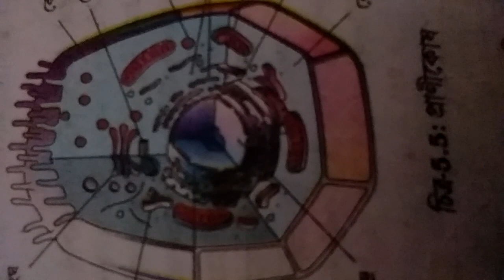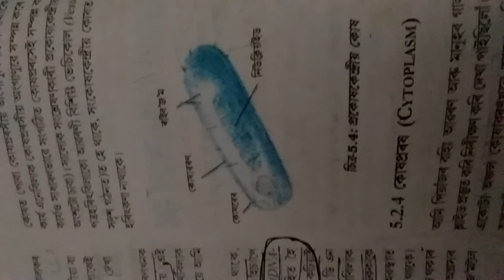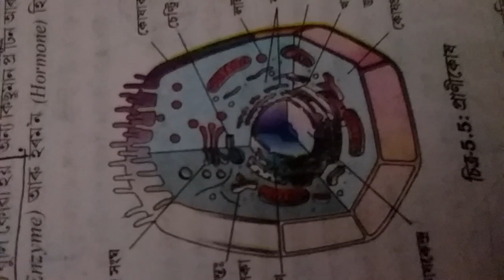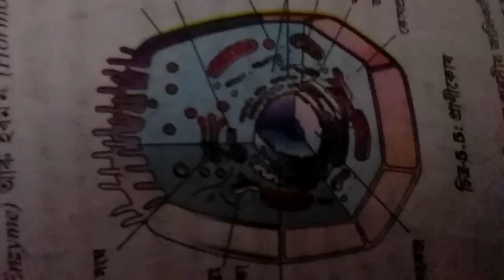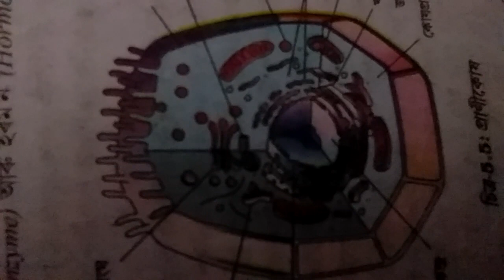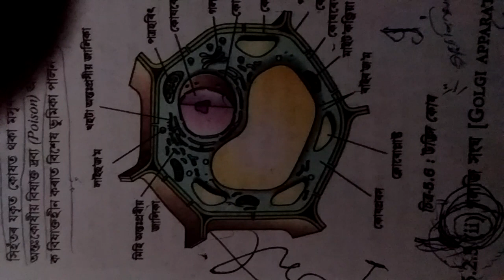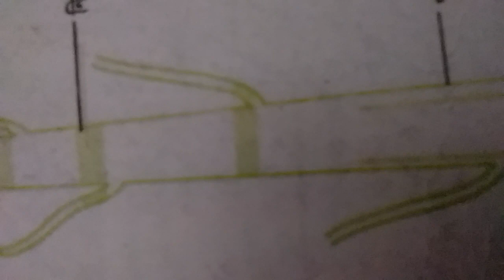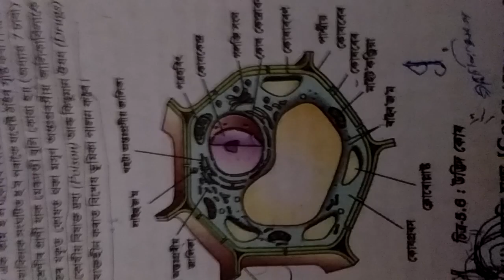Cell structure in Assamese language , class 9 class 10 class11 class 12 Assamese medium student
in this video I describe about cell, what is   cell what are the organisms of cell in Assamese language . it may help Assamese student for their study of biology. class 9th class 10th class 11 class 12 students may help from the spirit is a very good lecture in Assamese language assamese medium student must watch this video they will really helpful from this video I talked about the cell , cell organ what is cell in Assamese ,lecture on sale in Assamese language etc.kukh,